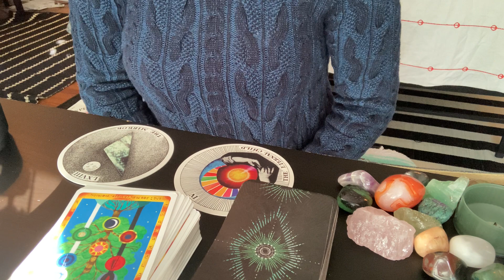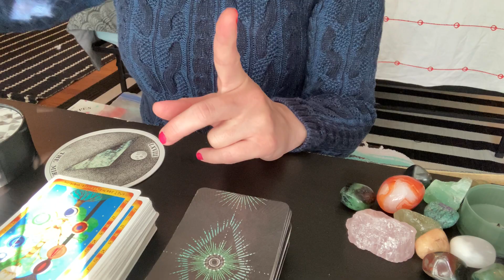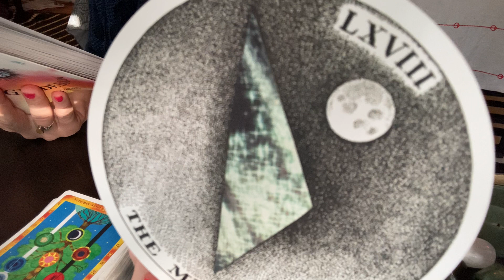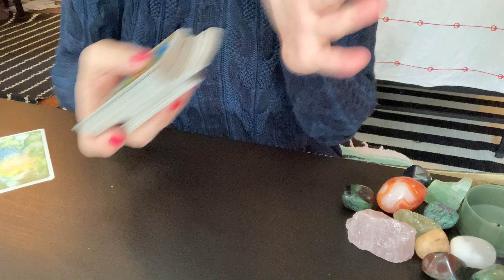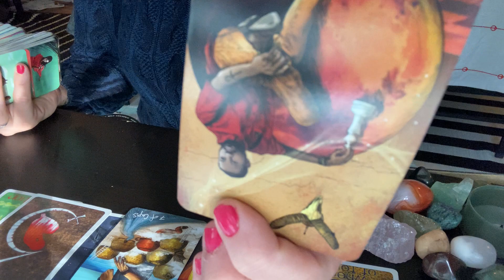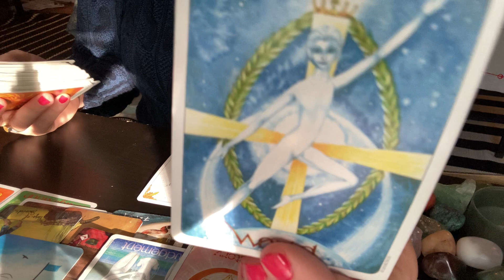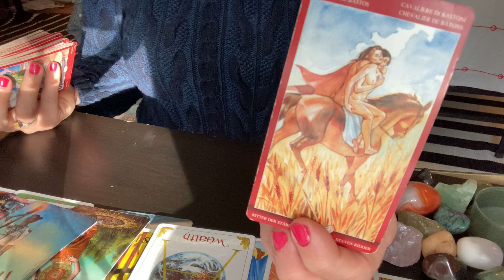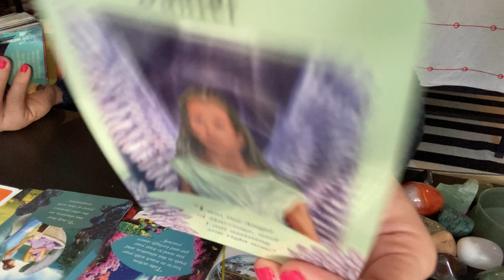Scorpio ♏️ Urgent Channeled Messages/ It’s all coming to light. Daily Tarot November 8 20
Hi!!! I don't want pictures from you or payment confirmation. All of the payment info I can look up myself. Those email addresses will be going on a list...so don't play on my channel. If you would like a personal reading please donate at least $35 to me for 20 minutes and Email me with the more personalized questions you would like answered in the reading. Thank you and Namaste. -L